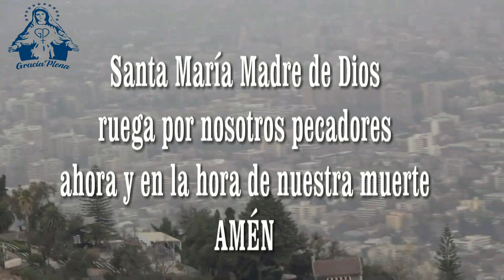EN BUSCA DE LA SONRISA DE MARIA HD 1